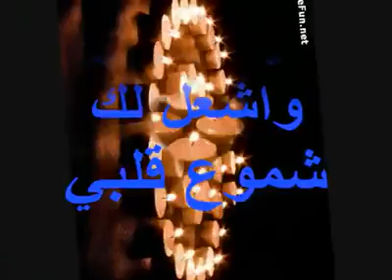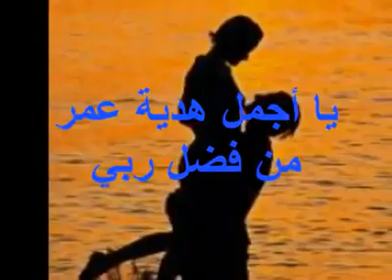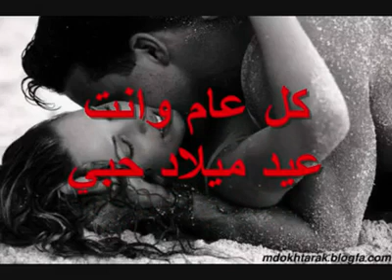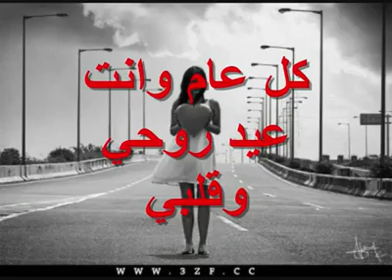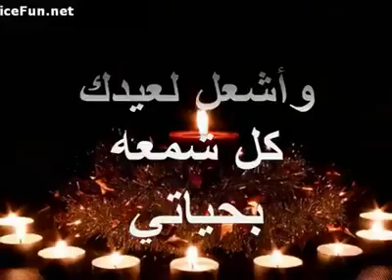مقاطع الفيديو المنشورة بواسطة سفير الاحزان‏ 13 يناير، 2011 01 13 مساءً‏